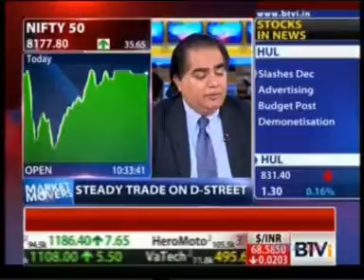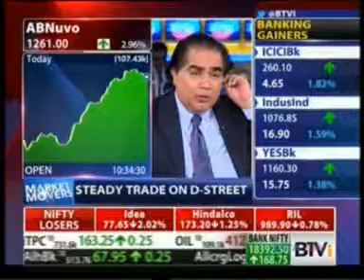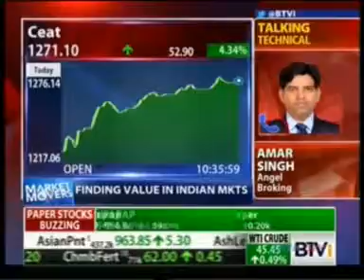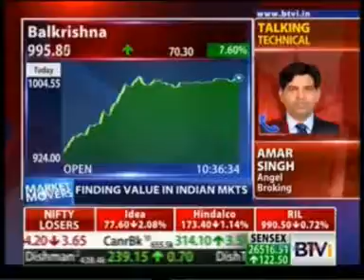Mr. Shrikant Shetty on Bloomberg TV India for the show Market Movers Watch